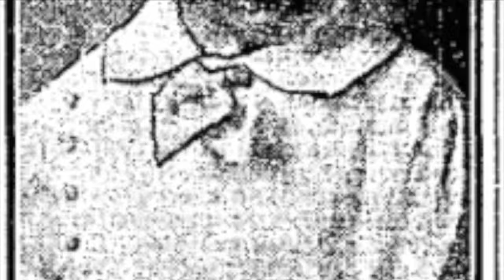Frances Stephens: The Woman Who Sank Twice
In this episode of History Inside A Nutshell, we are looking into the story of Frances Stephens, a woman who was involved in two disasters at sea.
Narrated by Jake Billingham

Script Written By Sez Francis

Celticize Me And Jazz Me Up by Marianne

rms hesperian